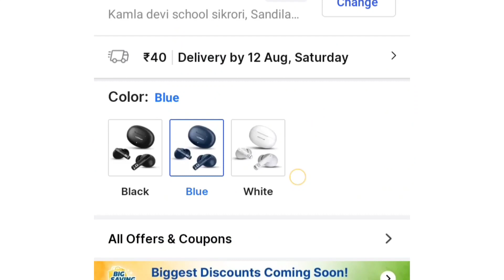Hoppup airdoze S60 earbuds |⚡Hoppup airdoze S60 unboxing| Hoppup airdoze S60 voice test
Ish link se goggle pay dounload karo ₹51 free 🆓 me paao

friends,
🔭 nothing is over until you stop trying
 ~ self

# tags 💢